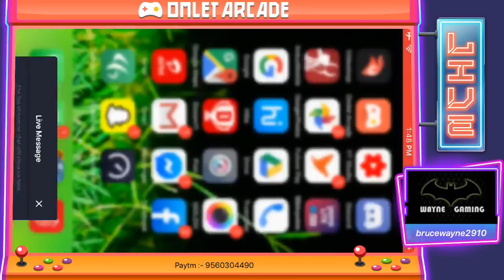LIVE WITH BRUCE WAYNE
PUBG MOBILE SEASON 8 :- SOLO/DUO/SQUAD